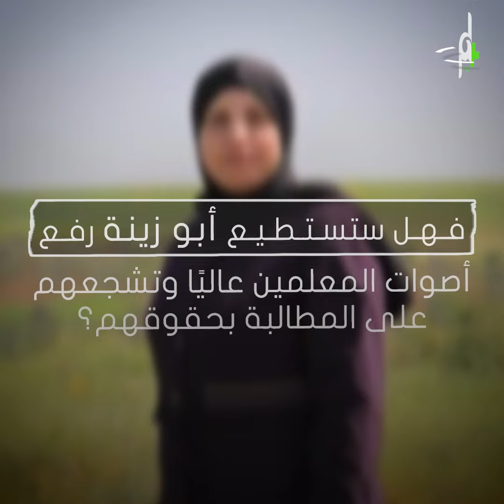شاهد في يوم المعلم الفلسطيني تحصل المعلمة سحر أبو زينة على قرار تقاعد قسري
في يوم المعلم الفلسطيني تحصل سحر أبو زينة على قرار ينص بإحالتها من العمل، فماذا جرى؟

تقاعد قسري
قرارٌ جائر
يصيب المعلمة سحر أبو زينة من مدينة جنين
حيث نص القرار على إحالتها إلى المعاش المبكر
الصادر عن وزارة التربية والتعليم الفلسطينية

على خلفية موقفها من مطالبتها بحقوق المعلمين

"أظنها أنها كبيرة ومسخرة إنه أنهي العمل
صاحب القرار هذا مش فاهم أنا كيف أتخذ هذا القرار
إنه يوجه لإنسان بعد خدمة 25 سنة
كلمة عقوبة وعقوبة ليش لا هي عقوبة إدارية
ولا هي عقوبة مالية ولا هي عقوبة

مجرد رفض صوت المطالبة بالحق"
سحر أبو زينة

أعلنت مجموعة من المعلمين تضامنهم مع المعلمة أبو زينة
من خلال تنظيم احتجاجًا على قرار وزارة التربية والتعليم الفلسطينية
ومع ذلك تعلن أبو زينة أنها سترفع صوتها للقضاء الفلسطيني
فهل ستستطيع أبو زينة رفع أصوات المعلمين عاليًا وتشجعهم على المطالبة بحقوقهم؟